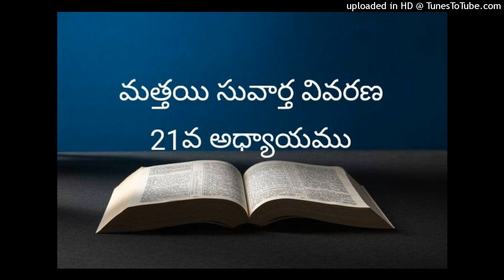మత్తయి సువార్త 21వ అధ్యాయము.MESSAGE BY NAMA RAJASHEKAR,THUNGAPAHAD